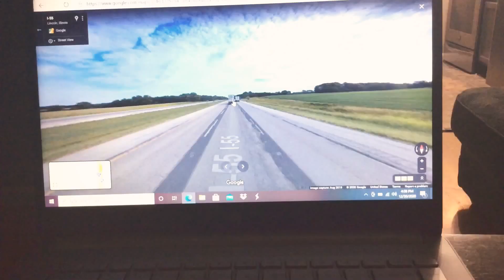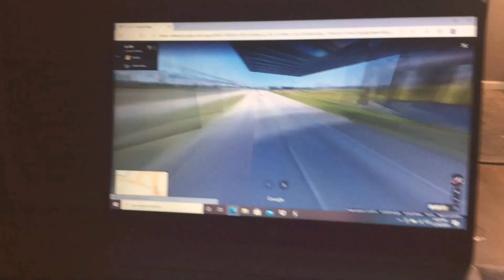QuakeGirl And Quake The Worm Monster Part 788 (2020)